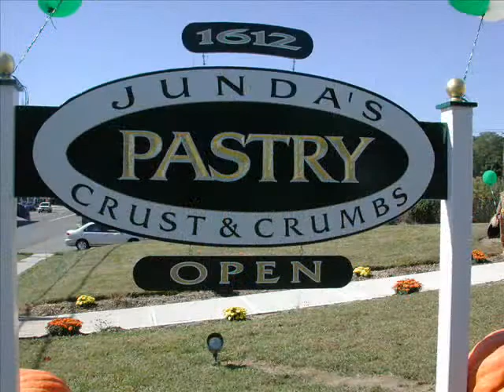Jundas Bakery - Jamesport, NY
A wonderful bakery that creates delicious and beautiful cookies and pastries.